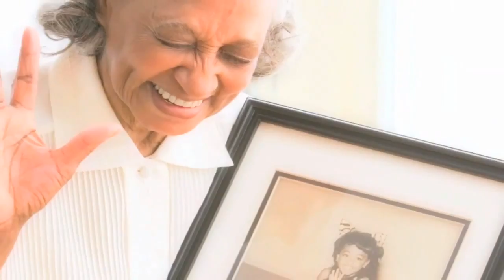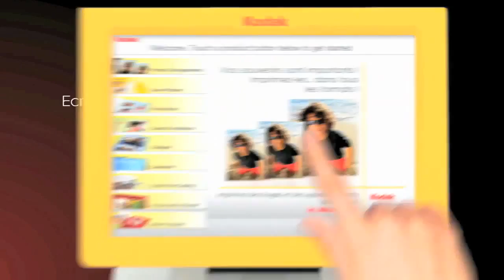GARY FRANCE - Les Bornes d'impression photo KODAK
Toutes les fonctionnalités  de l'application des bornes d'impression photo numérique KODAK - Imaginez, créez, retouchez, imprimez vos meilleurs souvenirs avec la qualité des équipements KODAK